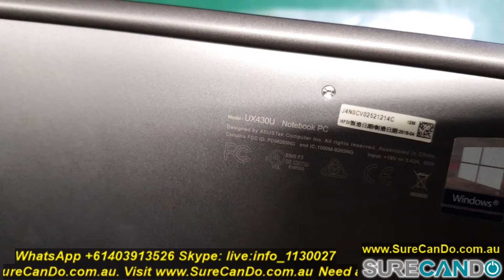Asus ZenBook UX430U Ultrabook Full Disassembly